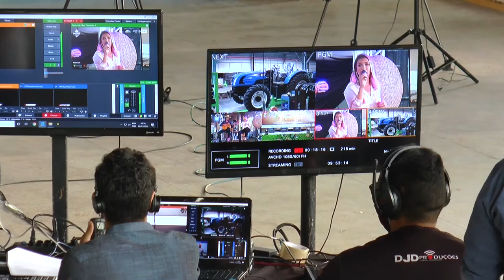PRÊMIAÇÃO CONCAFÉ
5ª EDIÇÃO DO CONCAFÉ MOSTRA A FORÇA FEMININA NA CAFEICULTURA RONDONIENSE// LUCIANA FRANKLIN, DE NOVO HORIZONTE DO OESTE, VENCEU A EDIÇÃO 2020 DO CONCAFÉ E RECEBEU UM TRATOR CAFEEIRO DE PREMIAÇÃO.//